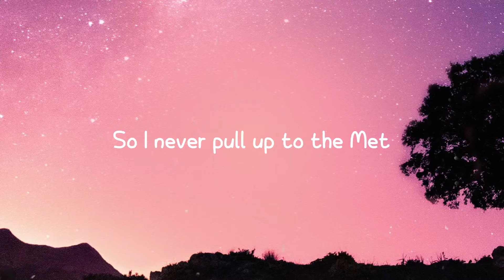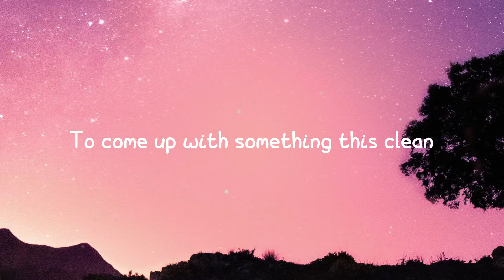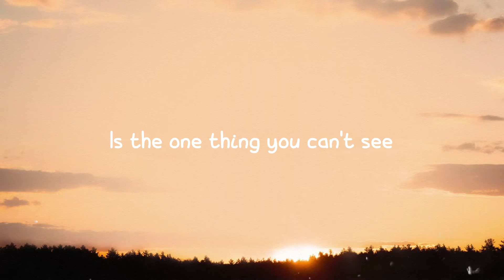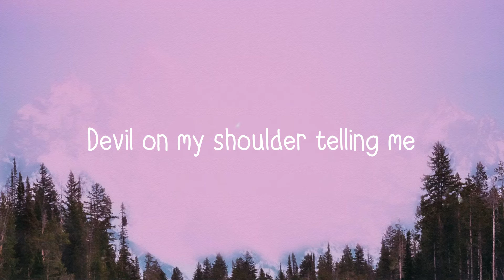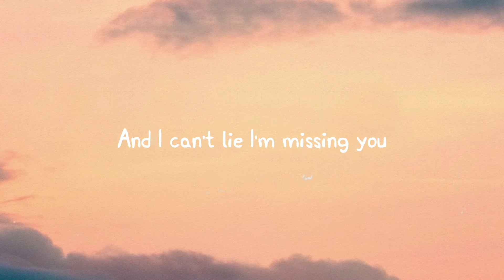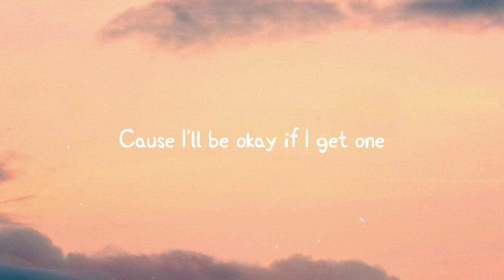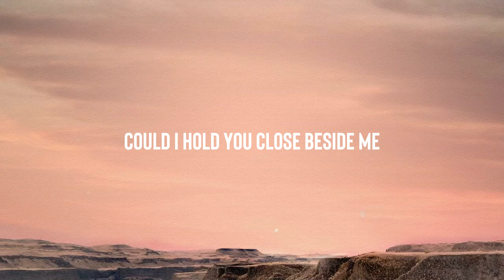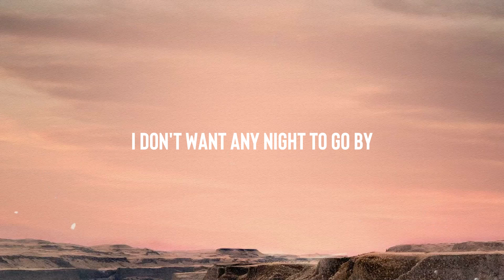Sticky - Drake (Lyrics Version) 🥰